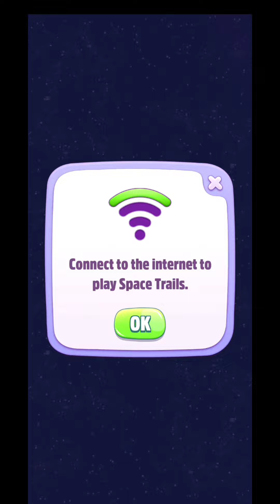My Talking Tom 2 - New Update Game Play 2023